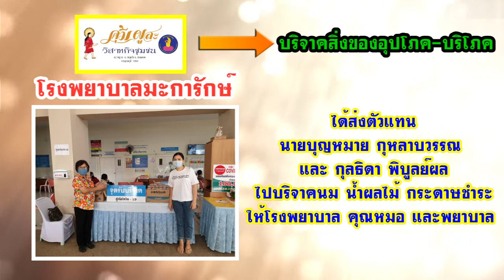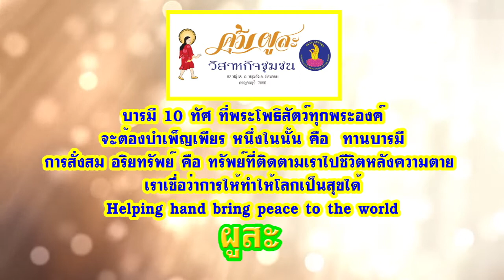ช่วยผู้ประสพภัยโควิด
Helping hand bring peace to the world.!!
เราเชื่อว่าการให้ทำให้โลกเป็นสุขได้
        วิสาหกิจชุมชนคุ้มผูสะ  ต.หลุมรัง อ.บ่อพลอย จ.กาญจนบุรี บริจาคเครื่องอุปโภค-บริโภค ให้โรงพยาบาลมะการักษ์  เพื่อสนับสนุนเพื่อการทำงานของหมอ-พยาบาล และเจ้าหน้าที่ที่ต้องทำงานหนักมาโดยตลอด  พร้อมทั้งยังบริจาคให้กับวัดอ้อน้อย  เพื่อนำไปประกอบทำโรงทานช่วยเหลือผู้ประสพภัยอย่างต่อเนื่อง